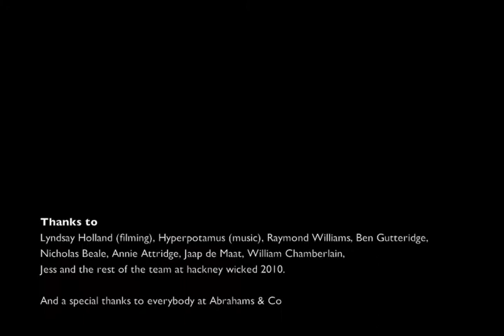Wooden Wick Hen at Hackney Wicked 2010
A sculpture project by Adam beale using waist materials donated from a locally based company Abrahams packing.

A one-week based project working with Abrahams packing company to build a monumental size sculpture connecting local business artists and residents. Dealing with themes of celebration, community and place.